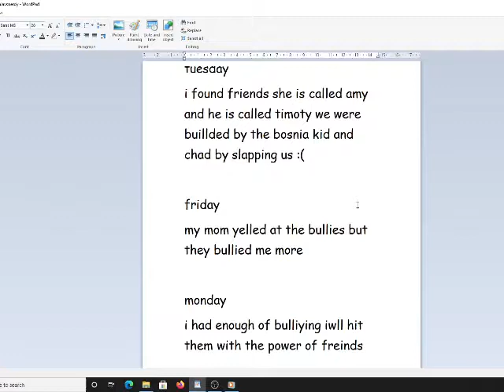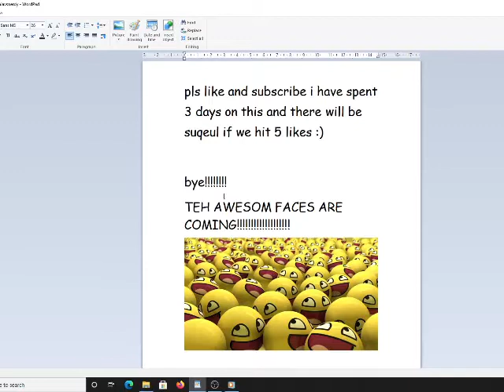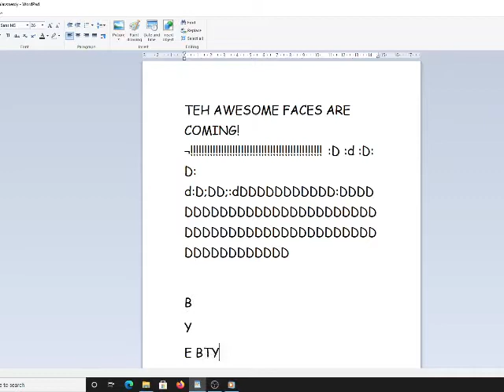diary of a wimpy kid: bosnia vs nerdy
windows 10 kinda ruined the some kid with a crappy pc in 2011 vibe :/

this better not be marked as made for kids